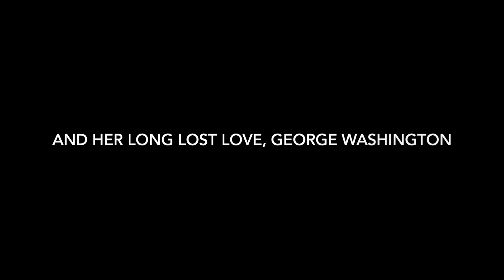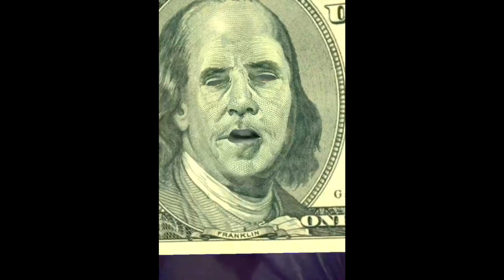Tiger Shade - Founding Fathers